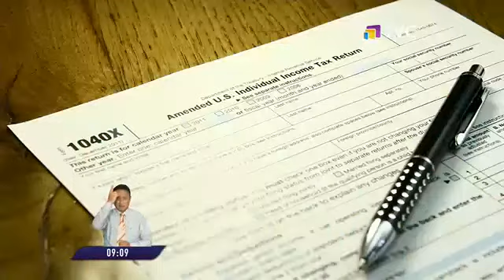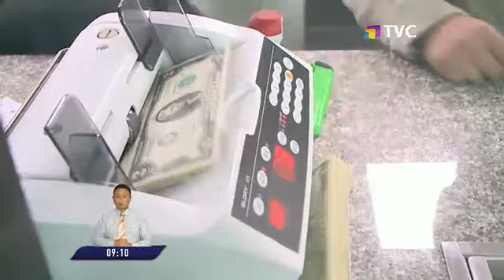Ciudadanía rechaza propuesta de la Fenocin respecto a la condonación de deudas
Fernando Chiang, gerente general de BanEcuador, descartó la propuesta realizada por Gary Espinoza.